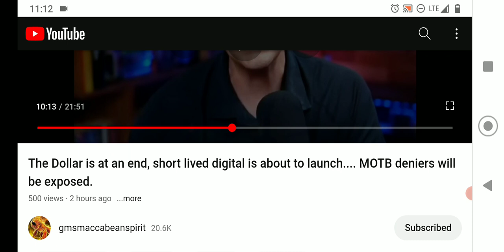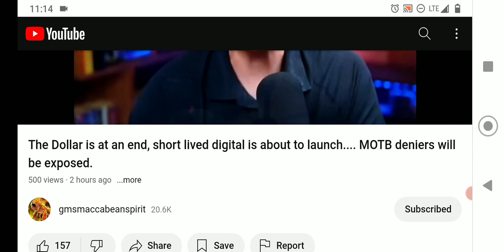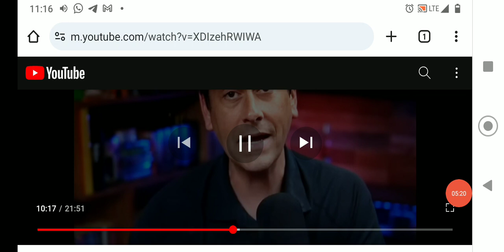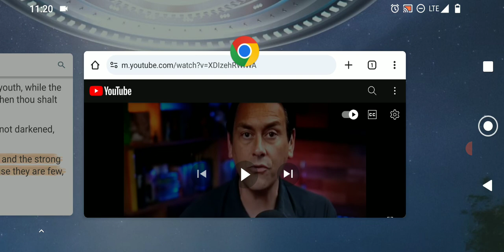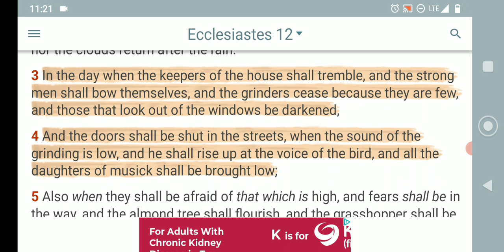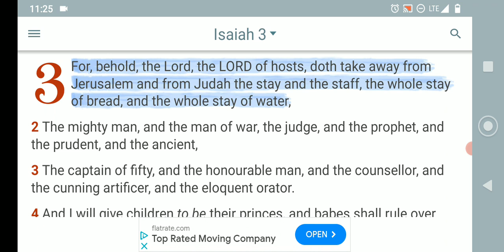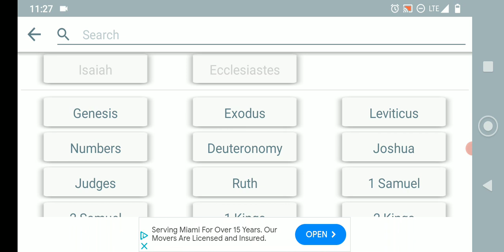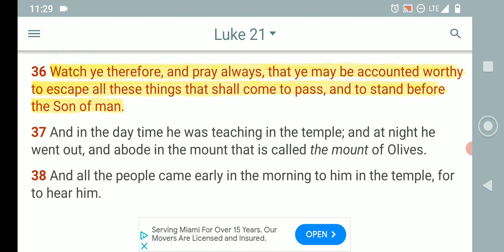TAKE NOTICE AND KEEP WATCH